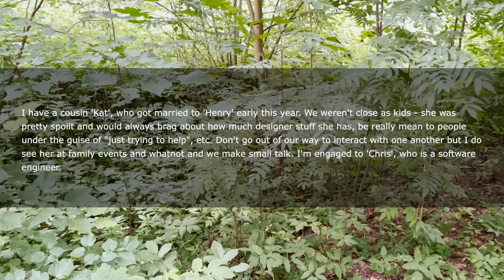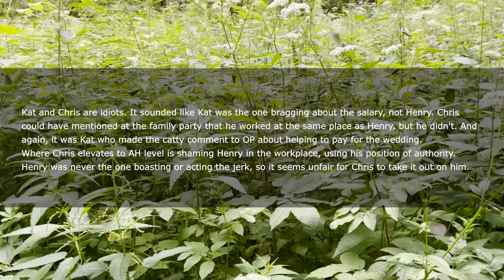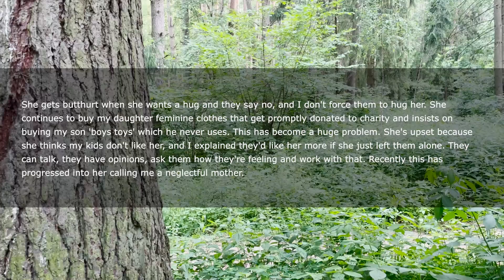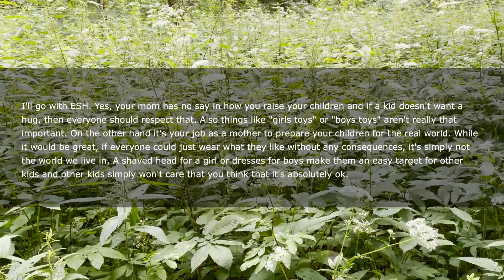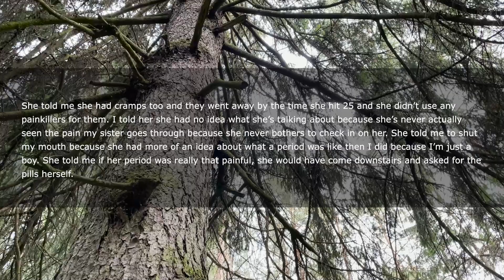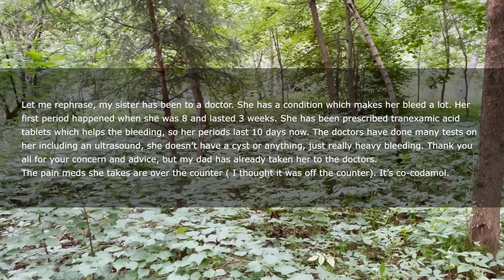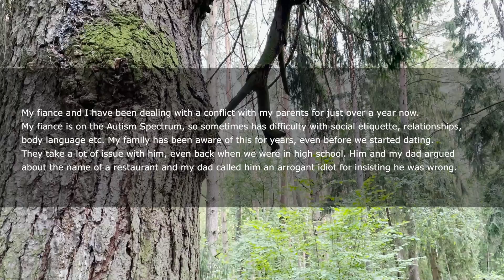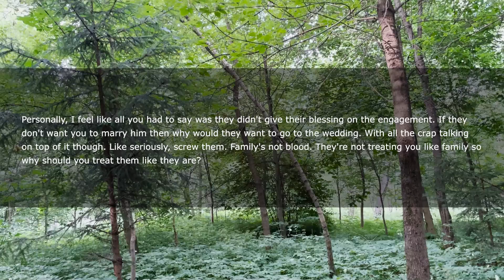Cousin Keeps Bragging About Her Wonderful Life & Husband So Recently I Found Out An Interesting Fact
I have a cousin 'Kat', who got married to 'Henry' early this year. We weren't close as kids - she was pretty spoilt and would always brag about how much designer stuff she has, be really mean to people under the guise of "just trying to help", etc. Don't go out of our way to interact with one another but I do see her at family events and whatnot and we make small talk.